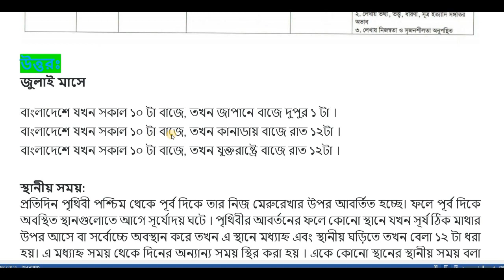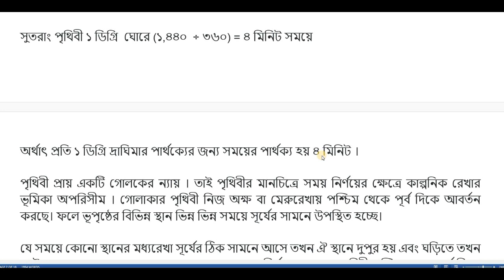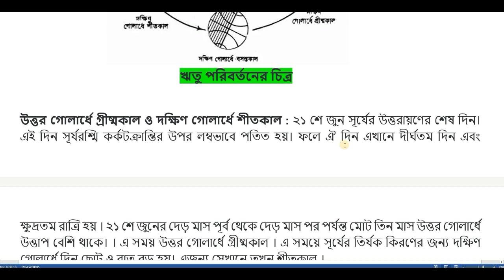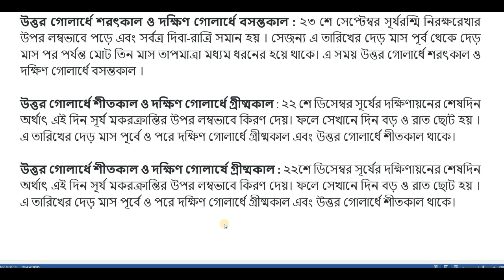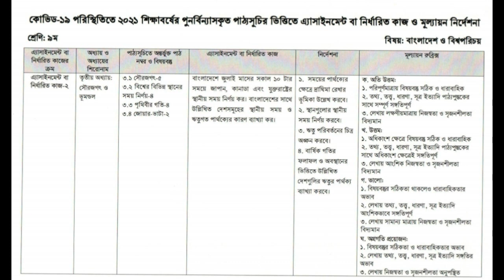Class 9 Bangladesh and Global Studies Answer || 5th Week Assignment 2021 || Questions Answer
Class 9 Bangladesh and Global Studies Answer 5th Week Assignment 2021.